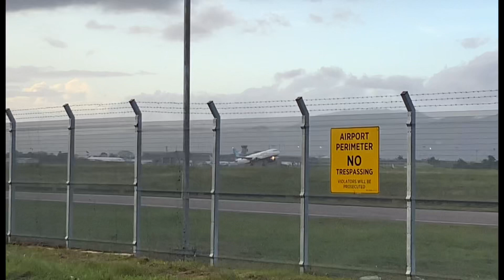Evening Spotting|KLM, National Airlines and JetBlue| Plane spottingat Piarco International Airport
This was a view of greatest moments, National Airlines 747-400BCF departed Madrid, Spain to arrive at Piarco International Airport this evening, it was a true blessing to see the Iconic Queen of the Skies arrive this time evening, it’s an exotic arrival!